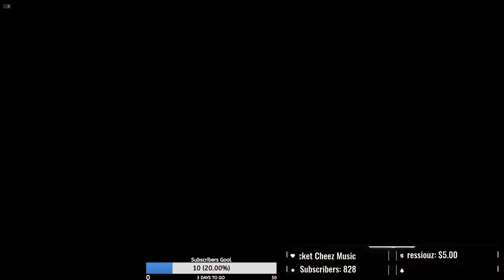*FIRST LOOK* Learning how to be a Firefighter with friends l Firefighting Simulator MP Live Gameplay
I come to Youtube for the sole purpose of entertainment. I hope you enjoy your stay!